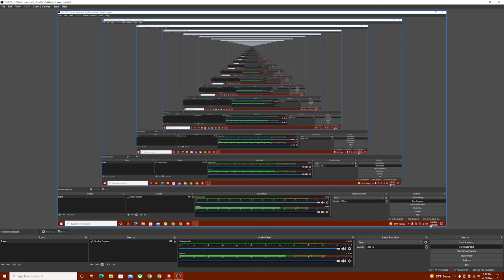hey guys im going on break i will be back in 3 to 4 days